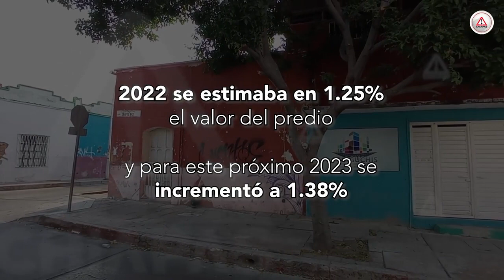Esto opinan los tuxtlecos del incremento al impuesto predial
El 6 de diciembre, regidoras, regidores y el presidente de TuxtlaGutiérrez, Chiapas, Carlos Morales, aprobaron la modificación a la tabla de valores de la propiedad en la capital chiapaneca.